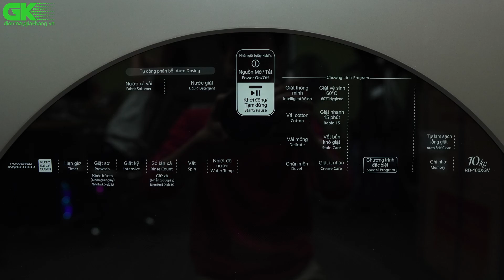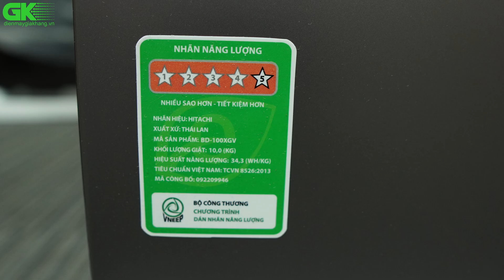Máy giặt Hitachi Inverter 10 kg BD-100XGV .Thiết kế kiểu máy giặt lồng ngang hiện đại, sang trọng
Video Link:

Video Link:

1. Song: Niya - A Flourish
Video Link:

 • Niya - A Flourish...
2. Song: Balynt - Memory
Video Link:

 • Balynt - Memory (...

 • Balynt - Harmony ...
Video Link:

 • Osheen & JayJen -...
4. Song: Beau Walker - Dreaming
Video Link:

 • Beau Walker - Dre...
5. Song: LiQWYD - Feel Me